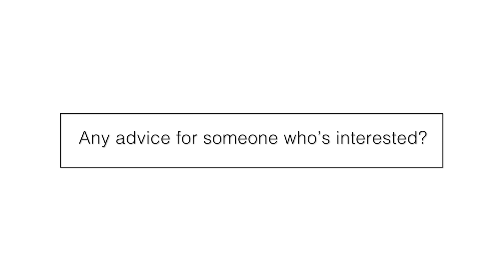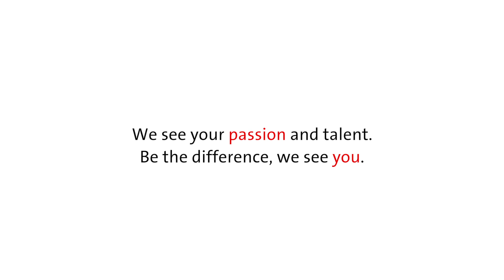OCBC Graduate Talent Programme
The OCBC Graduate Talent Programme is about turning big dreams into big achievements. This is where careers are built. Applications for 2019 now open.